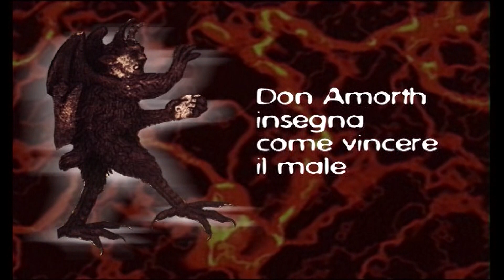Il diavolo e l'esorcista - puntata 3 © Multimedia San Paolo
L’informazione riporta sempre più spesso fatti criminali e violenti compiuti da persone, molto spesso giovani, di ogni estrazione sociale che sono ispirati al satanismo. Sentiamo parlare di riti satanici, messe nere e seguaci di satana. Esiste quindi la necessità di avere le idee più chiare su questi fenomeni. Con queste interviste Padre Amorth (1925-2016) ci aiuta a comprendere e a conoscere il fenomeno dell’occulto.